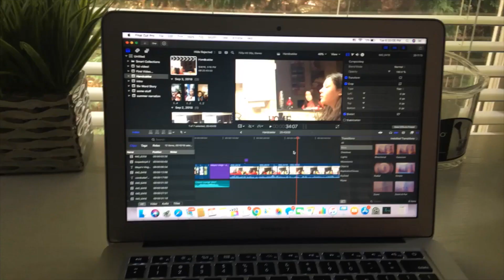I am the Morning Show 2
This video is about I am the Morning Show 2